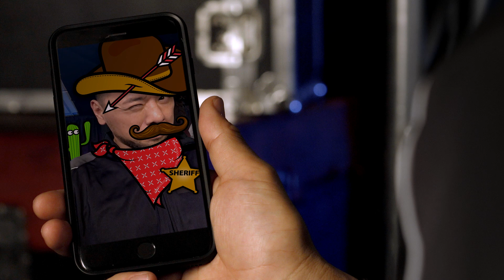WWE SuperCard - New WrestleMania 34 Tier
Shinsuke Nakamura shows off his new card in the WWE SuperCard WrestleMania 34 tier.